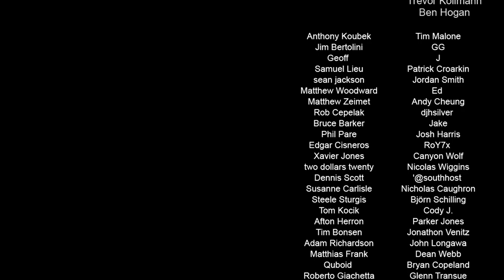Paradise Valley (Ep: 30) Fast Food Nation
Paradise Valley - A Cities Skylines series focused on building the Las Vegas strip using mostly custom assets.

This episode focuses on building another shopping center.